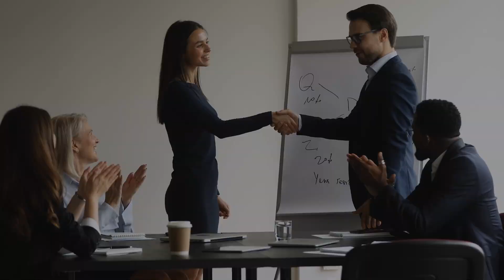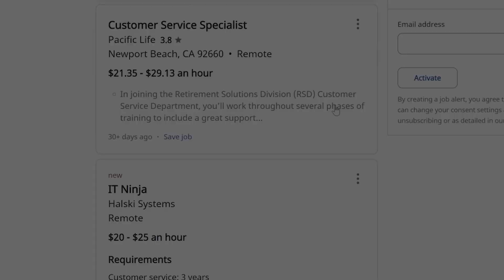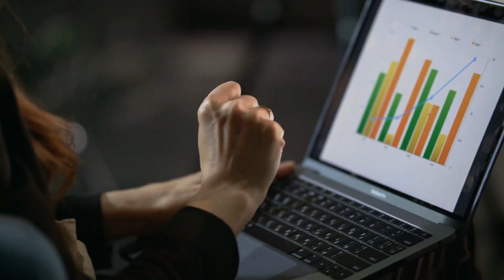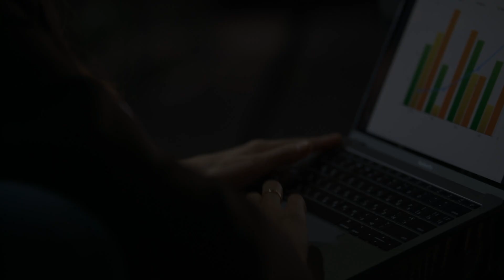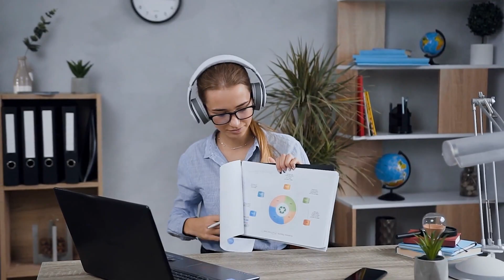3 Tips to Think Like an Analyst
3 Tips to Think Like an Analyst

Think Analytical thinking is only helpful for professionals holding Analyst roles? Think again! Scroll through any job board these days and you'll see that "being Analytical" is in high demand for just about any position.

In this video I highlight 3 tips that have served me well over the years as an Analyst, and if you incorporate them into your own thought process you'll be well on your way to thinking more like an Analyst.

Now why would you want to think like an Analyst? Analytical Thinking is in high demand and with the explosion of the field of Data Analytics, having the ability to think in a more analytical way is becoming more of the rule than the exception. What if you're not a "data person" or an Analyst? Not to worry, because these 3 tips can help anyone in any job, not just data professionals.

Lastly, Analytical Thinking may be the modern version of critical thinking, but the truth is with our increasing reliance on data to make informed business decisions means these really represent separate skills.

📢 NEW! Want my FREE Excel Daily Most Ultimate Guide?

🫵 Ready to take on the 7 Days to Excel Challenge?

Timestamps:
0:00 – Intro - Welcome
0:34 – Why you should think like an Analyst
1:35 – Tip 1 – Exploding Numbers
4:12 – Tip 2 – SBD – System Behind the Data
6:24 – Tip 3 – Be Curious
7:55 – Recap and Wrap